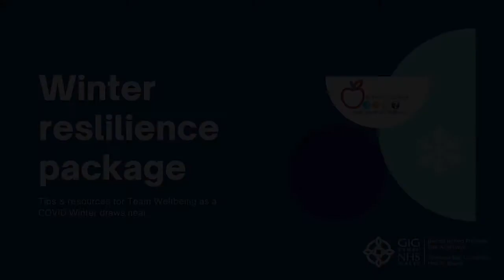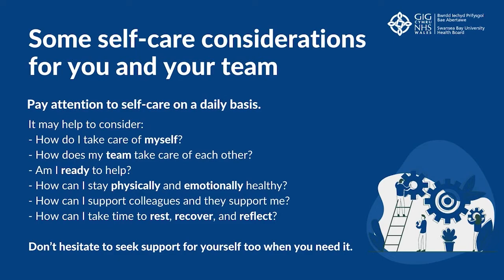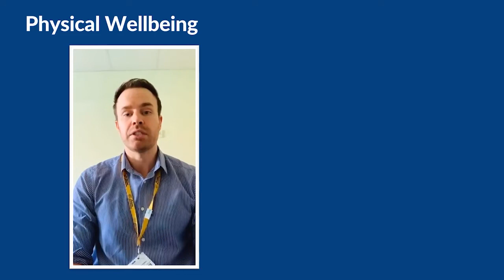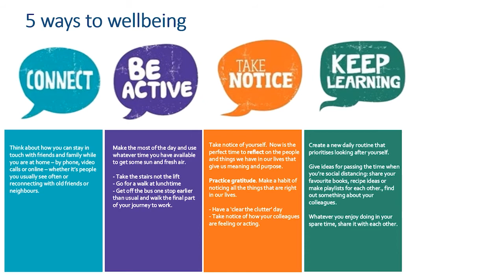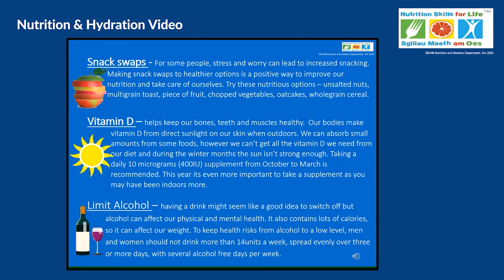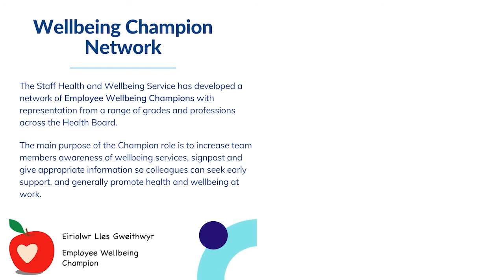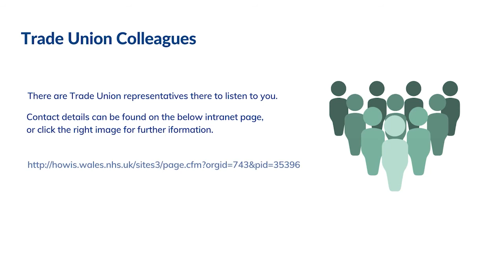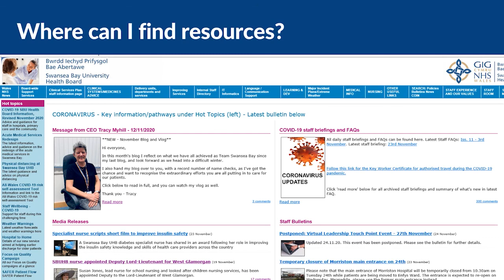Staff Winter Resilience Presentation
Description: A presentation created to bring together and remind staff of all of the available resources both internal and external to support us through winter.